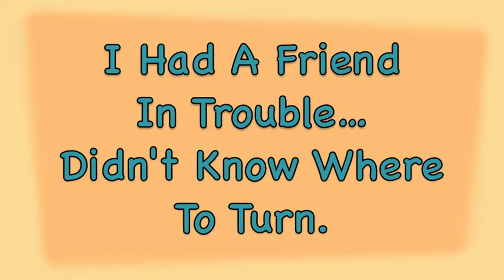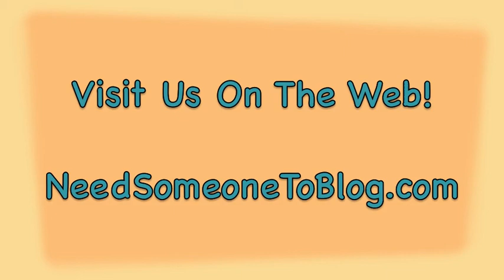Safe Blog Posts by NeedSomeoneToBlog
Get Safe Blog Posts and watch your search engine ranking increase. Expert Blogger t from NeedSomeoneToBlog.com can help you develop and maintain 100% original website content. It's more fun with safe blog posts and unique website content since you don't have to worry about tricking your reader or the search engines. Instead you can feel good knowing your site is genuine AND easy to find!  Don't risk search engine penalties. now to learn more about safe blog posts.